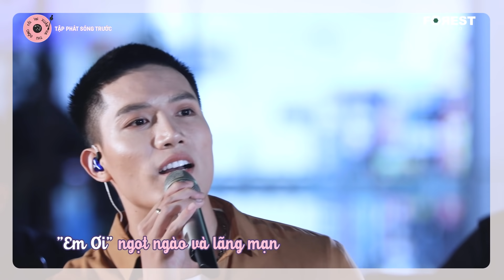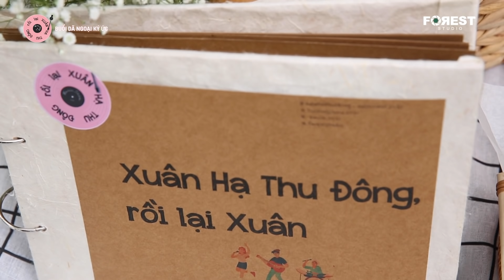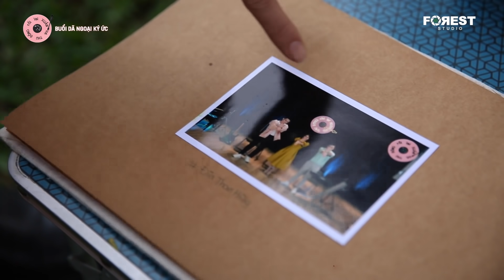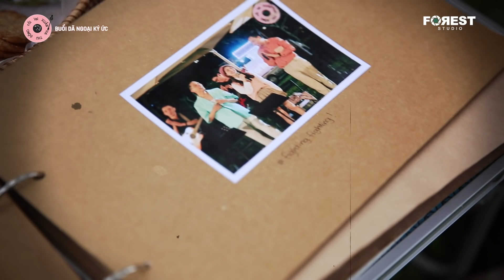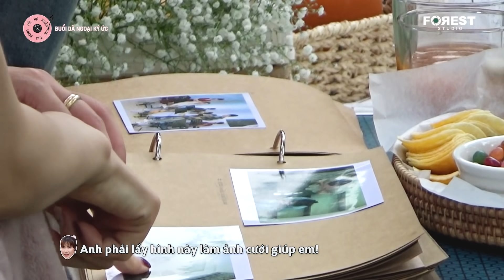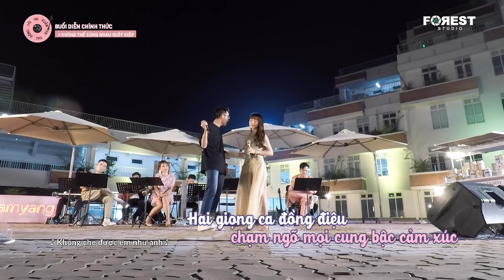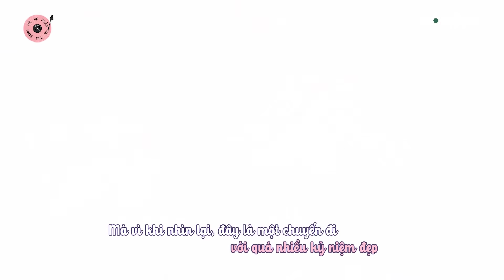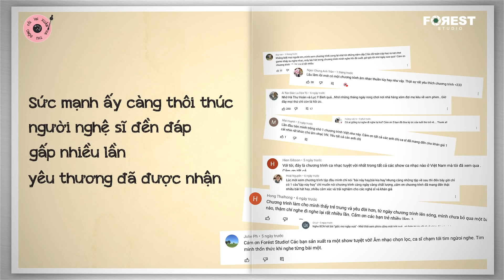[OFFICIAL] FULL TẬP CUỐI XUÂN HẠ THU ĐÔNG RỒI LẠI XUÂN Uyên Linh, Hoà Minzy, Anh Tú, Hứa Kim Tuyền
Full Tập 10 UNCUT | TẬP CUỐI | XUÂN HẠ THU ĐÔNG RỒI LẠI XUÂN Uyên Linh, Hoà Minzy, Anh Tú, Hứa Kim Tuyền, Lyly

00:00 Tập phát sóng trước
12:05 Mùa Đông Chưa Bao Giờ Tới - Uyên Linh
19:52 Sài Gòn Đau Lòng Quá - Hứa Kim Tuyền
26:03 Không Thể Cùng Nhau Suốt Kiếp - Hoà Minzy
38:42 Sài Gòn Đẹp Lắm - Nhóm ĐĨa Than Hồng, Uyên Linh

🔥  Tiếp tục theo dõi FOREST STUDIO để xem những chương trình thú vị tiếp theo nhé

🔎  Gõ từ khoá XHTDRLX hoặc Forest Studio để tìm xem những video của chương trình thuận tiện hơn các bạn nhé!

𝐗𝐮â𝐧 𝐇ạ 𝐓𝐡𝐮 Đô𝐧𝐠, 𝐫ồ𝐢 𝐥ạ𝐢 𝐗𝐮â𝐧 là một chương trình âm nhạc thực tế về âm nhạc, với sự góp mặt của 3 Nghệ sĩ chính: Hoà Minzy x Anh Tú x Hứa Kim Tuyền & các Nghệ sĩ khách mời theo từng tập phát sóng.
© Bản quyền thuộc về Forest Studio JSC
© Copyright by Forest Studio ☞ Do not Reup